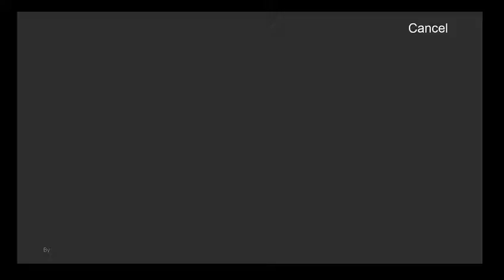Playing Roblox with Friends Because Why Not? (Part 6)